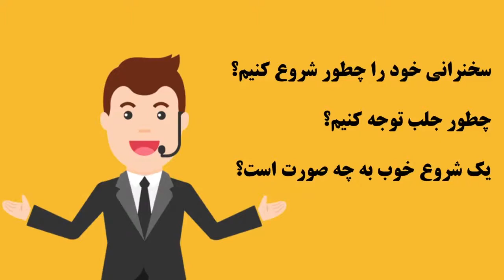(دوره رایگان صحبت در جمع و فن بیان) سخنرانی و فن بیان ؟ قسمت ششم آموزش فن بیان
صحبت کردن در جمع براتون سخته؟
احساس میکنید فن بیان قوی ندارید؟
دوست دارید بتونید راحت تر سخنرانی کنید؟

در این دوره‌ی آموزش فن بیان یاد میگیریم چطور با ساختن مسیر عصبی درست میتونیم فن بیان و مهارت های ارتباطی مونو تقویت کنیم و بعد با تمرین مهارت های فن بیان و سخنرانی در جمع که یاد گرفتیم به مرور بهتر و بهتر بشیم

👇بخش های این قسمت👇
00:00 - یخ شکنی
00:56 - بدنه سخنرانی
03:24 - جمع بندی

سوالاتی که جوابش رو میگیرید:
📌سخنرانی خودمونو چطور شروع کنیم؟
📌 آیا سخنرانی بخش های خاصی داره؟
📌چطور سخنرانی مون رو جمع بندی کنیم؟

👇گام اول اینه: با لینک زیر می‌تونی عضو کانال بشی و همیشه آموزش ببینی و رشد کنی

بیشتر از یک نفر یک هلدینگ (مجموعه شرکت‌های) آموزشیه که
چیزایی بود که باید تو مدرسه🏤یاد می‌گرفتیم اما یادمون ندادن
اعتماد به نفس💪ارتباط موثر❤️هدف‌گذاری🎯برنامه‌ریزی✍فن بیان🗣رشد فردی📈مهارت‌‌زندگی💪‌
قراره این مهارت‌ها رو با هم یاد بگیریم.

👇دوره‌ی رایگان معمولی نباش، بیشتر از یک نفر باش